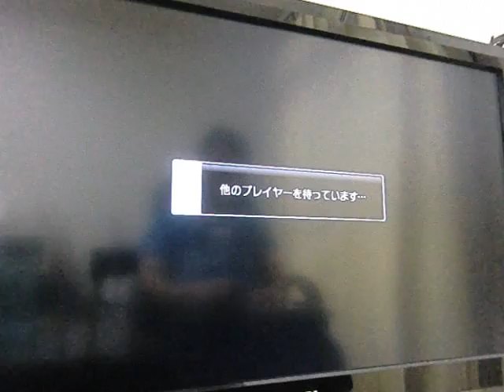5 abel vs guile